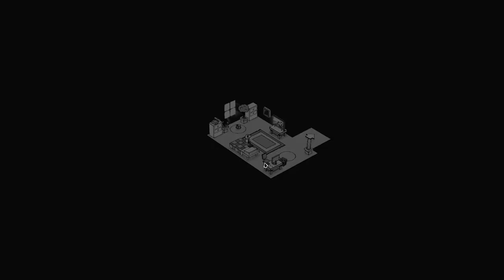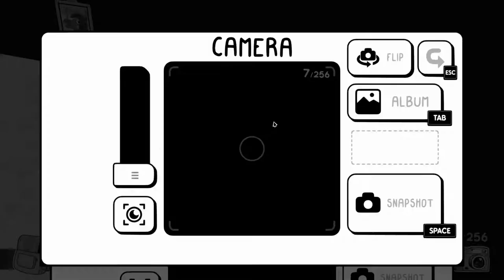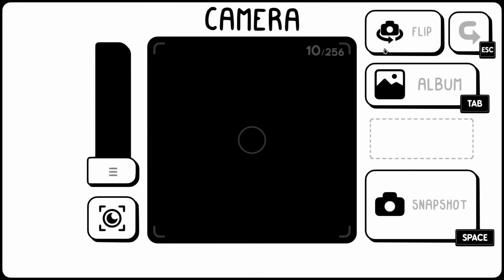I TALKED WITH A PERSON COVERED IN SOCKS / TOEM Gameplay Walkthrough / E01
Turns out my grandmother giving me a vintage camera was just what I needed to have the motivation to move out. Thankfully, a strange old man gave me his wooden shoes for the journey. I stayed at a hotel made of Oak where I talked with a person covered in socks. Meanwhile, children danced circles in the forest awaiting my arrival.

Community Card: Take a Photo if Nana & A Hidden Gift

What is Toem? Well... that's a complex question. It seems to be the fever dream of a strange woodland creature, but don't take my word for it. Here is what the developers have to say. "Set off on a delightful expedition and use your photographic eye to uncover the mysteries of the magical TOEM in this hand-drawn adventure game. Chat with quirky characters, solve their problems by snapping neat photos, and make your way through a relaxing landscape!"

This is my gameplay, but you can download your own copy of the game here on Steam: